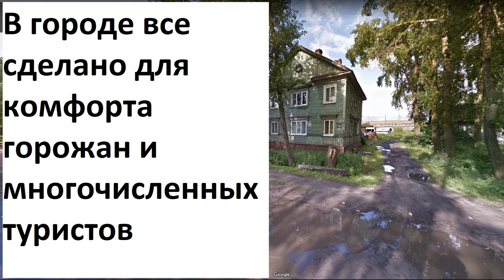Комфорт Архангельска.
Обзор условий для жизни в Архангельске.
Походеньки Обзор аварийного, полуразрушенного жилья города Архангельск.
Помощь каналу
ПриватБанк 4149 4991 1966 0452 гривна.